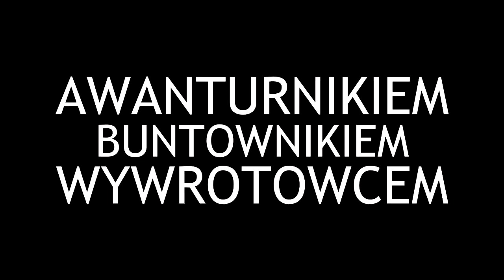Satanizm LaVeyański - Mateusz Gańczarek-Rał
Satanizm to nie tylko kult rogatego koziołka. Jest to również system filozoficzny stworzony przez Antona Szandora LaVeya. Prelekcję o „Satanizmie LaVeyańskim” wygłasza Mateusz Gańczarek-Rał.

Pragniemy wszystkich prawdziwie umiłowanych w mądrości zachęcić do przychodzenia na spotkania naszego koła.
Wszystkie wydarzenia: wykłady, debaty, imprezy itd. są ogłaszane na naszym fanpagu, dlatego polecamy go polajkować.